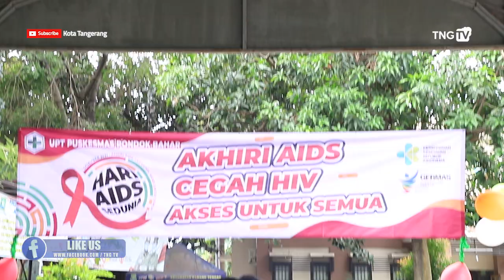Pencegahan HIV Oleh Kelurahan Pondok Bahar